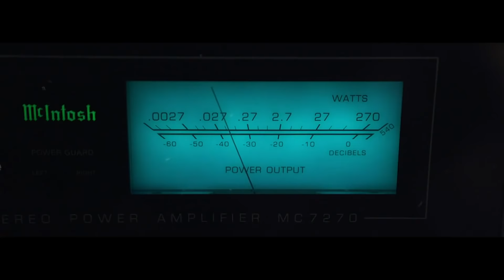가호(Gaho) REACTION to Belgian/ French music Stromae "Santé"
Kpop star 가호(Gaho) reaction to Belgian/French music | Stromae reaction
French music reaction | Kpop reaction | French reaction

MicSlate is back with Kpop Life Magazine for exclusive content with GAHO

🕓 Timeline 🕟
0:12 Q1. What are you seeking to accomplish through music? ✨
1:27 Q2. When did you become aware of your talent and how did you start making music? 🎹
2:59 Q3. Do you know any french-speaking musicians? 🎵
4:12 Gaho reaction to Stromae Santé 🥂
7:06 Q1. Did you guess about the meaning of the song? 💡
9:01 Q2. Do you plan to write songs for those who are socially left out? ❤️
9:33 Let's make a toast à la Française 🇫🇷

Cameras: Joowon Park, Sunyoung Oh
Video edit: Seongjun Kim
Translation: Lucas Yi & Seongjun Kim

Global PR managed by MJ TONZ

In collaboration with Kpop Life Magazine